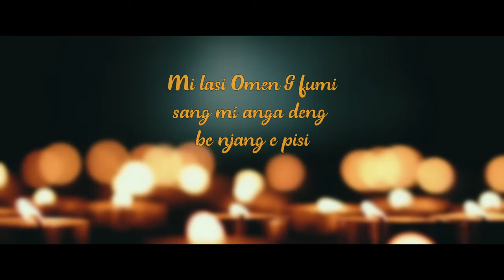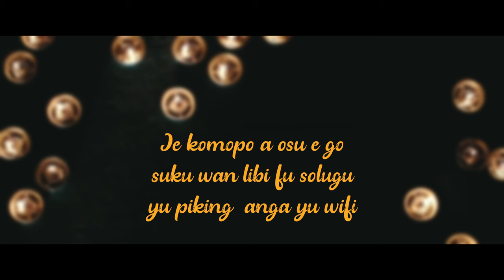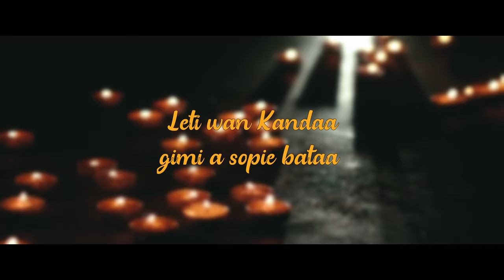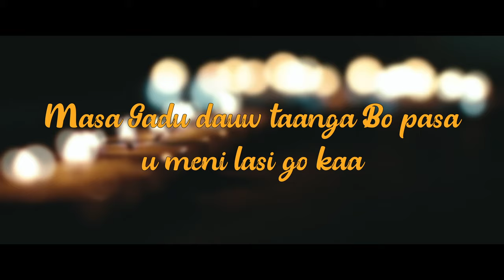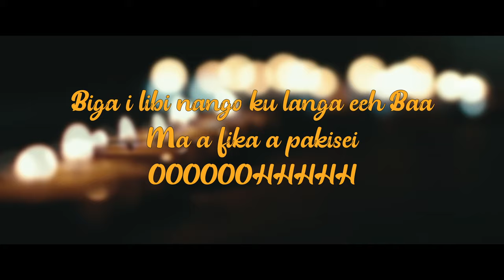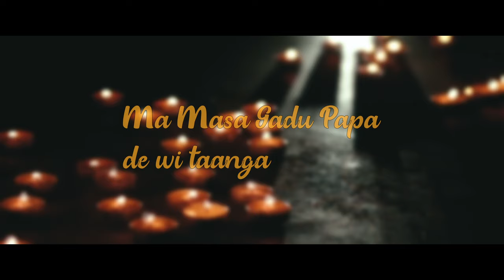Popi.G - RIP Condolence ft @Realdo.RN2023 (Lyrics Video clip)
🗣️Artist: Pop.G ft @Realdo.RN2023
🎼Title: RIP Condolence
 🎹 Prod: RN-Pro Beatz
Backing Vocal: @Realdo.RN2023